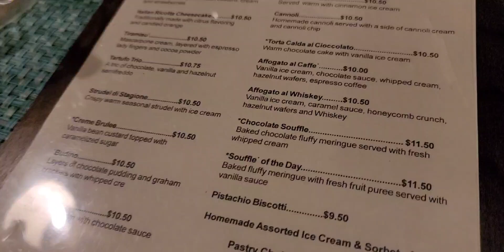US Restrurant Experience || Basilico Restaurants || Midnight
US Restrurant Experience || Basilico Restaurants || Midnight celebration odia vlog

=》Follow on Facebook and Instagram @America Odia Toka Vlogs

My Bio: Namskar , Hello To You. I am Suresh.I live in USA, New York Tri State Area. You will know how Odia people celebrate indian odia culture, what's new in America. With the help of my daily vlog, i will try to bring the world to your finger tip. I hope my Vlogs help our next generation to learn and adopt Indian/Odia language,culture.